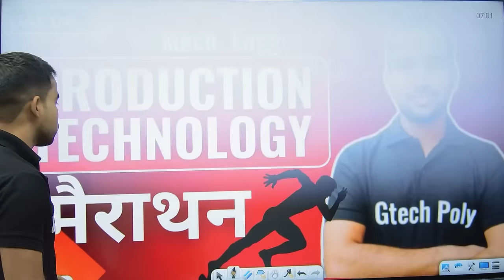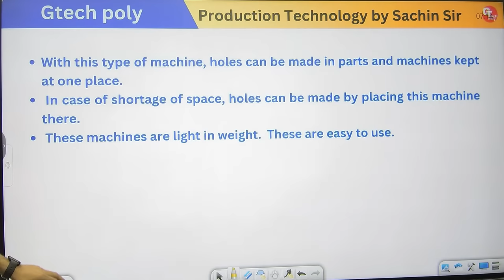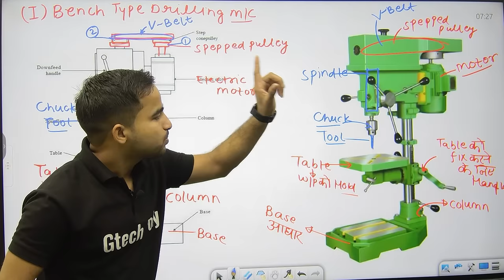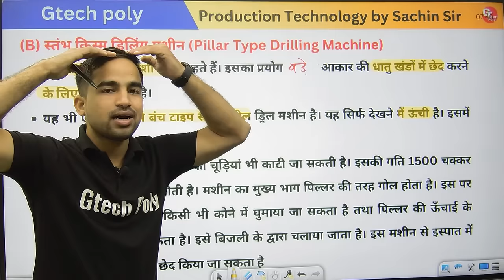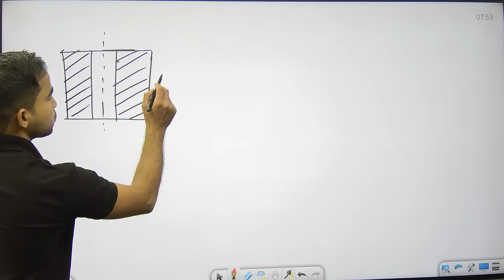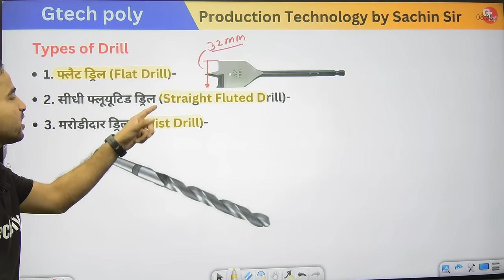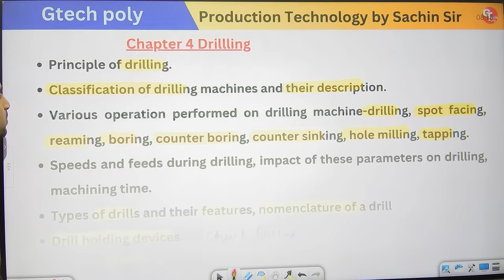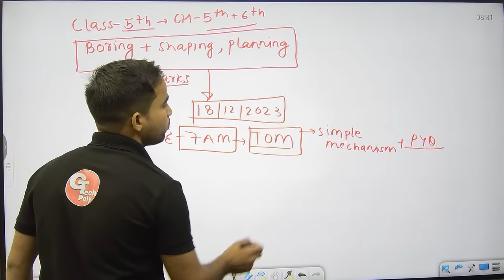Production Technology | Lecture-4 | Marathon | Chapter-4 Drilling machine by Sachin sir